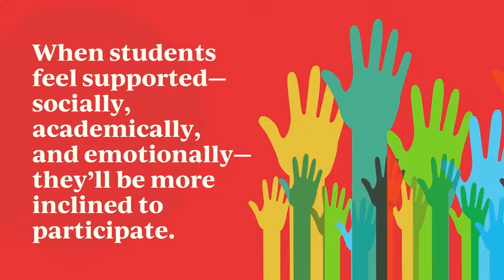How to Create an Inclusive Classroom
Alabama member Pamela West shares her tips on how to build and maintain inclusivity in the classroom.